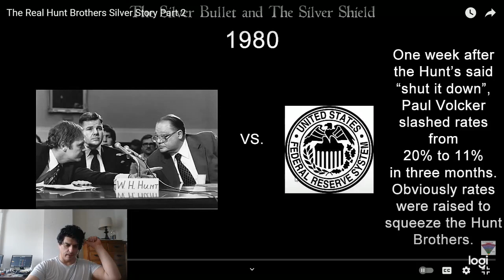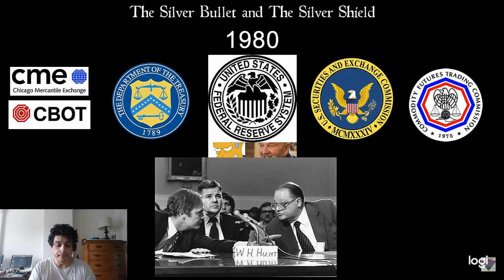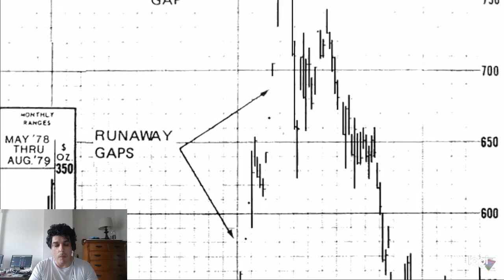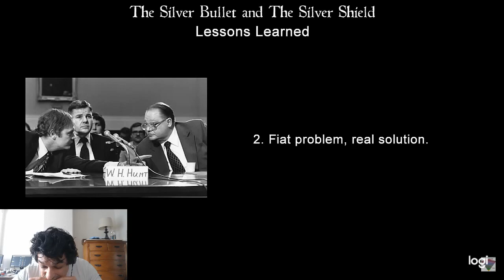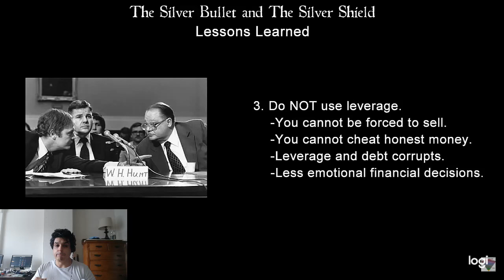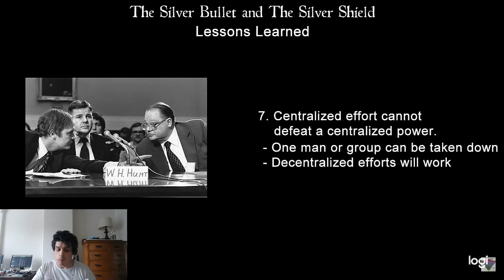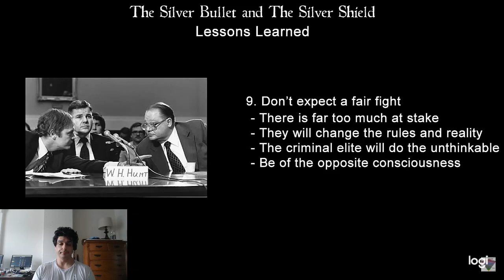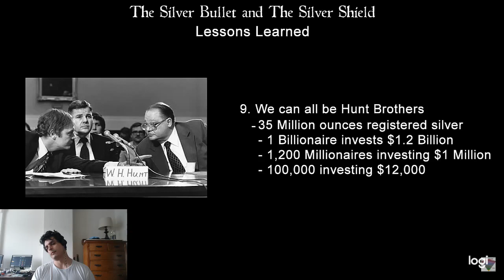you want my opinion

shes trying to have her cake and eat it to

i just want to set up my crypto shit

im more than happy to settle for a younger asian girl that is not famous so she cant have handlers giving her shitty life ruining advice